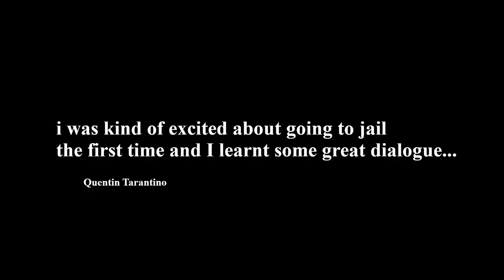ESO Amazing Houses of Tamriel! Clown4300 Psijic Villa!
In this video, I go to the House Master Clown4300's Psijic Villa! He will be deconstructing this house to make his new Panther fang Chapel when it comes out!